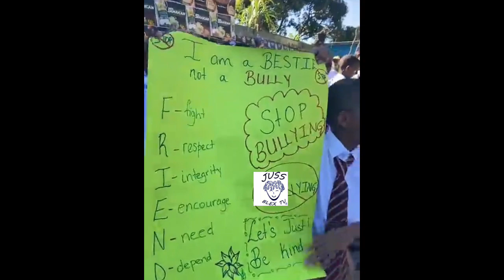Policeman Get Sh@t Up By Wife/Fr0g With Padlock Found In Courthouse+Alot More Nov 1 2022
P0l!ce Get Sh@t Up By Wife/Frog With Padlock On Mouth Found In Courthouse+Alot More Nov 1 2022